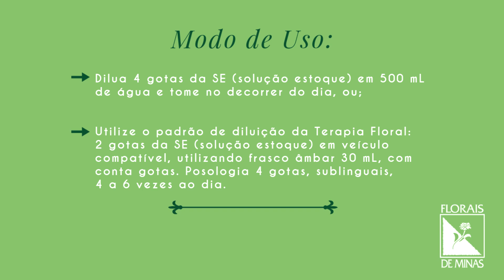TERAPIA FLORAL | Pervinca - FLORAIS DE MINAS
Essência floral Pervinca (Florais de Minas) - Tratamento natural para falta de motivação e propósito para a vida. Para doenças relacionadas ao sangue, leucemia, epilepsia, autismo.

Para as personalidades que perderam ou jamais conseguiram conectar-se com a motivação primordial, com a inspiração básica, com o poder germinativo e criativo presentes na alma, de tal forma que os prejuízos advindos desta ruptura anímica ameaçam os seus corpos etérico-físicos e consequentemente seus processos vitais.